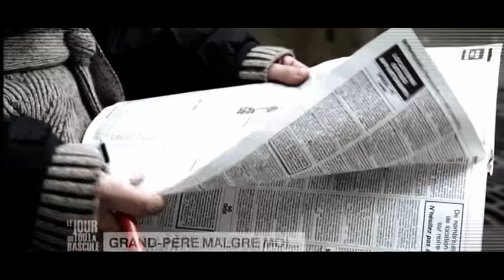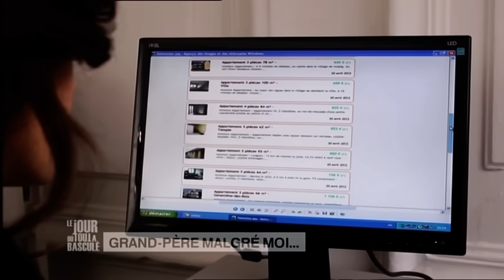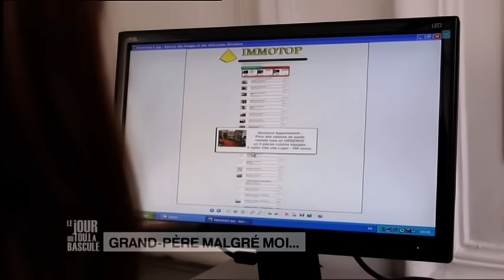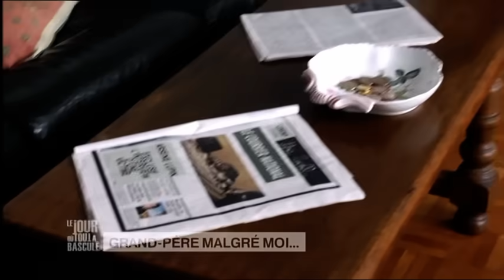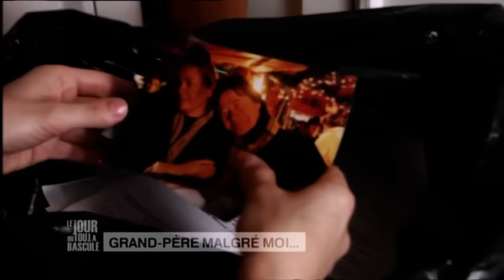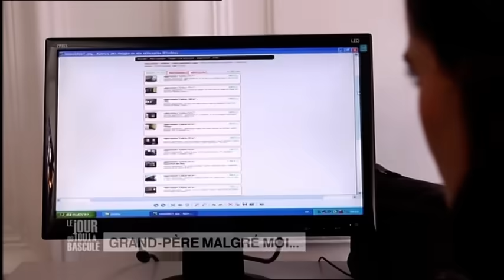Le Jour où tout a basculé - Grand père malgré moi - E164S2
Une mère célibataire en difficulté trouve une location meublée. Elle découvre que l'appart qu'elle pensait inoccupé est en fait habité par un sexagénaire à la retraite !